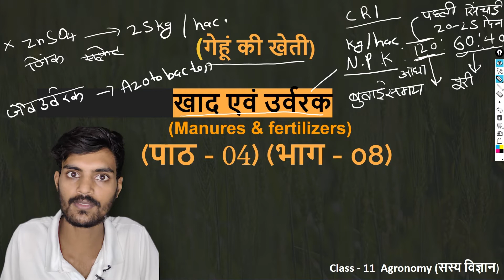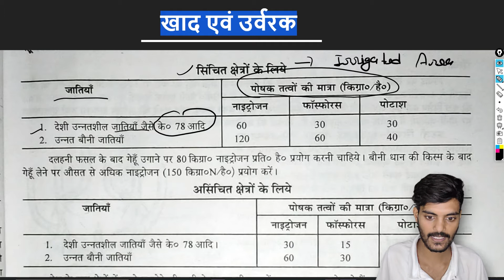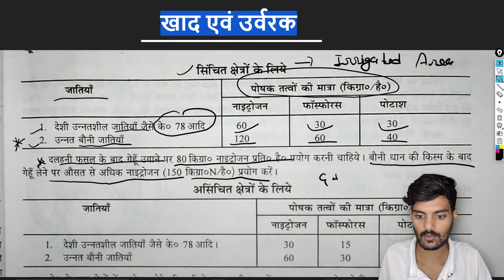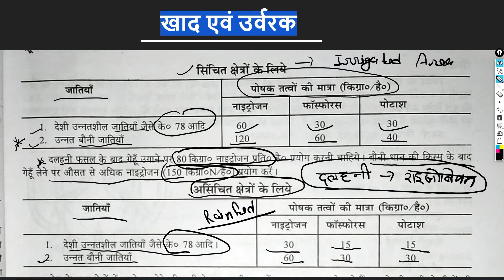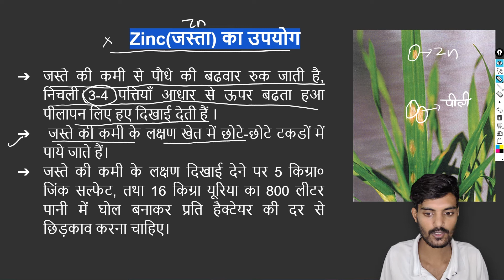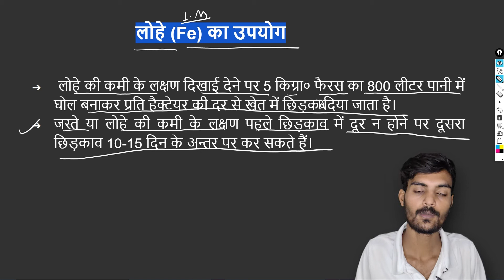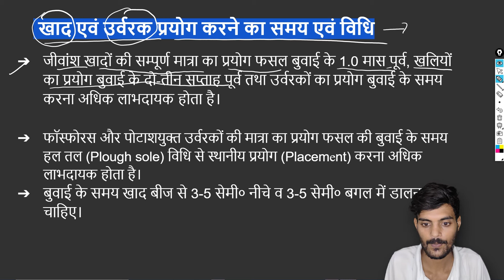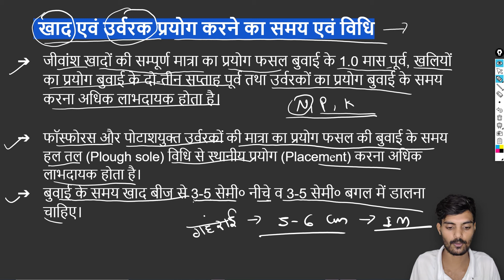11th Agronomy Chapter - 4 | गेहूं की खेती (खाद एवं उर्वरक) [Part - 7] | Agronomy [Hindi]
कृषि कक्षा 11 शस्य विज्ञान पाठ 4 | 11th Agronomy Chapter - 4 | गेहूं की खेती (खाद एवं उर्वरक) [Part - 7] | Agronomy [Hindi] | Agriculture Agronomy.

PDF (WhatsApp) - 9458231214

[ENG] Hello Students, this video is on the 4th Chapter of Agronomy in which the topic explained in the video is Cultivation of wheat. To Download the Notes of the video click the Link Above.

[HI] नमस्कार दोस्तों आपको इस विडियो में शस्य  विज्ञान का तीसरा  पाठ पढाया गया है,  गेहूं की खेती की आपको पूरी जानकारी दी गयी है |

इस विडियो के नोट्स के लिए नेचे दिए गये लिंक पर क्लिक करें और नोट्स अपने फ़ोन में डाउनलोड करे | अगर आप हमसे कुछ पूछना चाहते है या बात करना चाहते है तो हमारे फेसबुक पेज को फॉलो करे |

THANKS

Queries -
1. agronomy class 11 chapter 4
2. chapter 4 class 11 agronomy
3. शस्य विज्ञान कक्षा 11
3. शस्य विज्ञान कक्षा 11 पाठ 4
4. गेहूं की खेती
5. शस्य विज्ञान
6. agronomy
7. agriparadise
8. shobhit yadav agronomy
9. agriculture agronomy
10. agronomy lecture in hindi
11. Cultivation of wheat
12. Cultivation of wheat (गेहूं की खेती)
13. बीज दर एवं बुवाई का समय
14. बीज दर एवं बुवाई का समय कक्षा 11